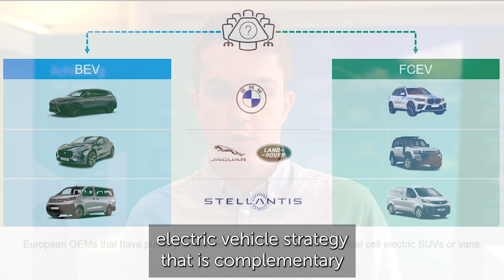Battery and fuel cell cost comparison report introduction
Hear from Automotive Trends Strategist, Luke Bates, as he talks about our Battery and Fuel Cell Cost Comparison report - which takes an in-depth look into the use of the future of batteries and fuel cells for large premium SUVs and vans.